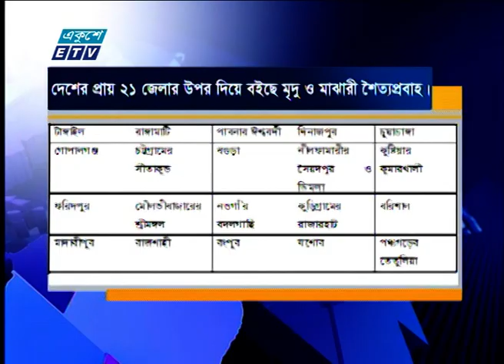02 PM News || দুপুর ০২টার সংবাদ || 30 January 2022 | ETV News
২০০০ সালের ১৪ই এপ্রিল এটি সম্প্রচার কার্যক্রম শুরু করে। টিভি চ্যানেলটির খবরে নতুনত্ব ও অভিনবত্ব থাকার কারণে দর্শকদের কাছে বিপুল জনপ্রিয়তা লাভ করে। দেশ বিদেশের সর্বশেষ খবর, নাটক, সিনেমা, ডকুমেন্টারিসহ নানা খবর ও বিনোদনমূলক অনুষ্ঠান প্রচারিত হয় একুশে টেলিভিশনে।